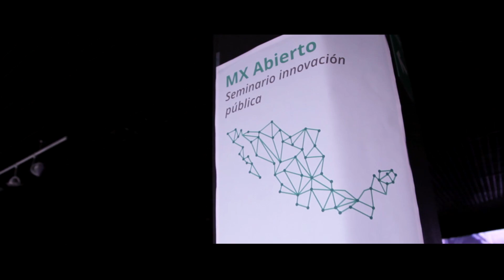Red México Abierto Cierre